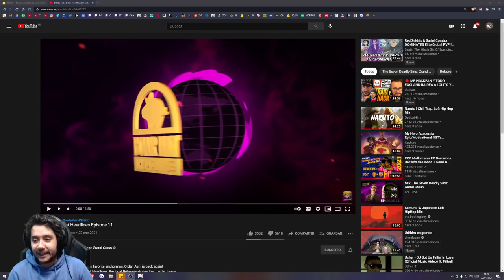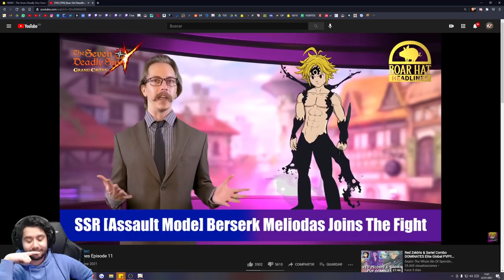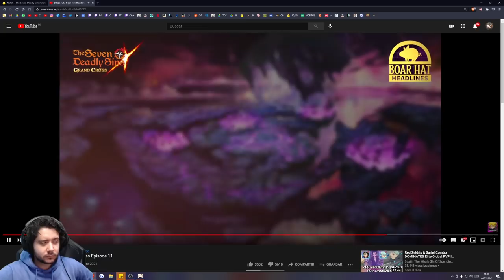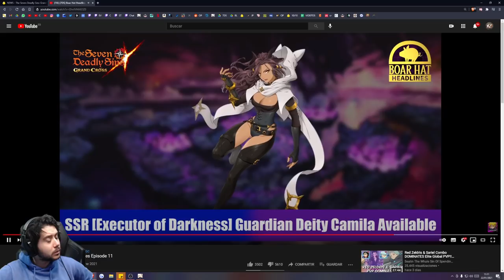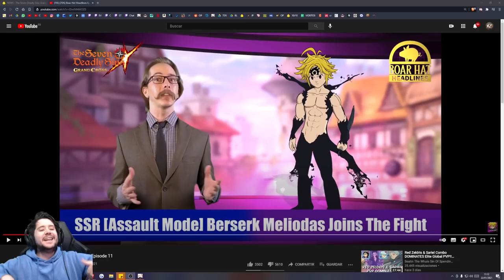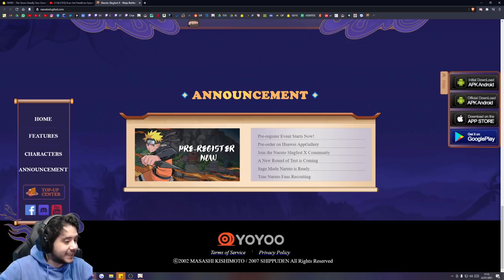MELIODAS MODO ASALTO LA SEMANA QUE VIENE | NETMARBLE SOLO QUIERE DINERO | 7DS: Grand Cross